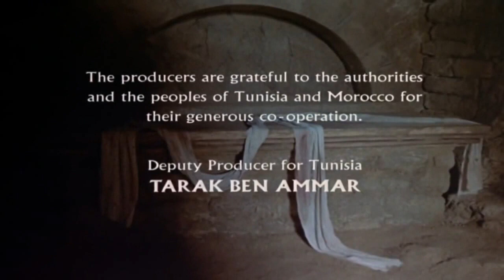기독교 영화 / 나사렛 예수 6편 (한국어 자막) SD / Jesus Nazareth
"나사렛 예수" :  1977년 4부작 미니시리즈로 제작되었던 프랑코 제피렐리 감독 작품.
*당대 최고 수준의 배우들이 참여한 작품으로서,
최고 수준 배우들 답게 자신이 맡은 역할을 독특하고 섬세하게 묘사해냅니다.
몰입감과 다양한 감동을 동시에 경험할 수 있는 작품입니다.
이 영화는 성경을 직접 읽기 힘든 분들에게 더할 나위 할 것 없이 예수 그리스도의 구속을 통한 죄사함의 복음을 전달하기에 좋은 영화입니다.